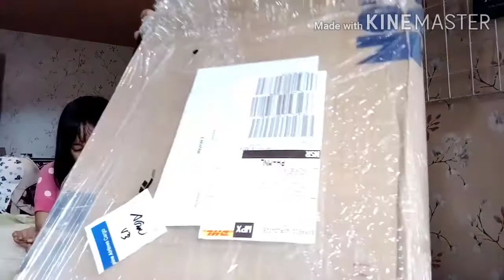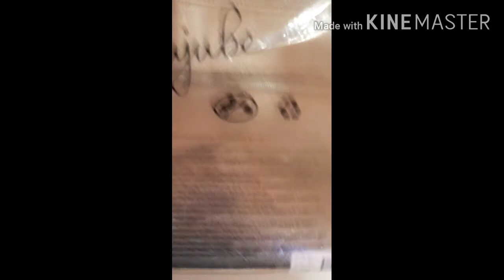Jujube Ever Collection Luminaire Everyday tote and Be set Unboxing Video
Im so thankful that I won this Jujube Everyday Tote Luminaire giveaway from Jujube_asia on what do you pack video making...Thank you veru much Jujube_asia (Singapore) & Jujube ... Deliver by Ninjavan from Singapore to DHL Philippines ..